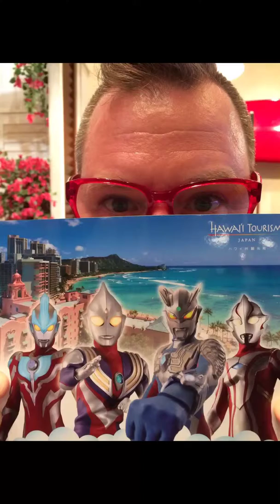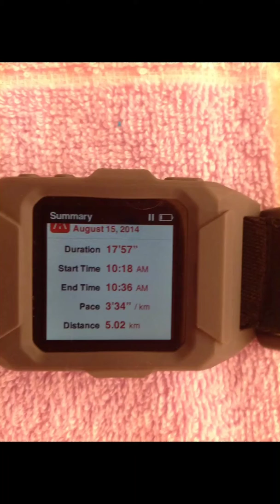Whose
Kids, English, fun